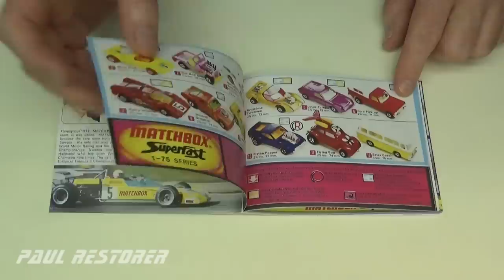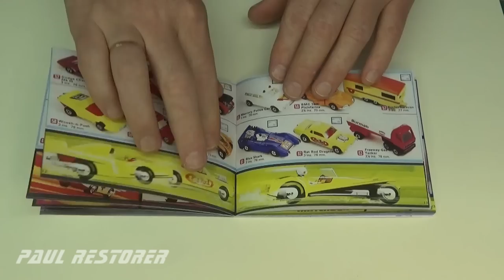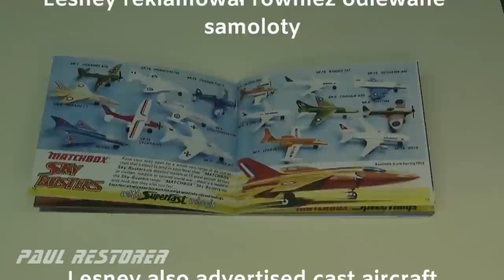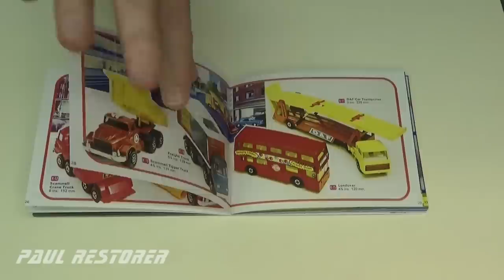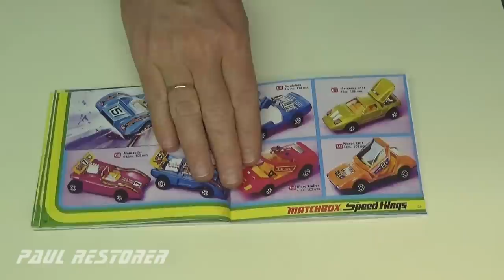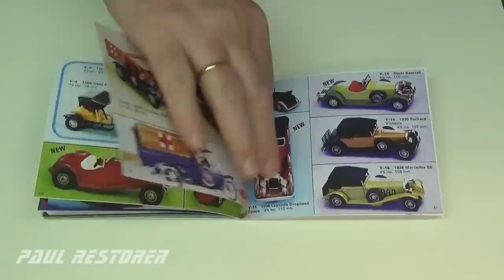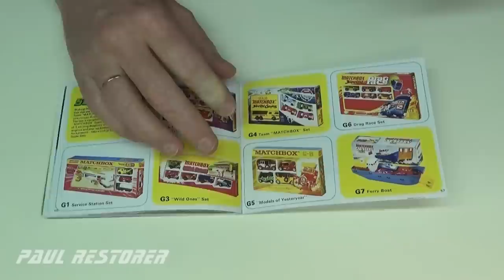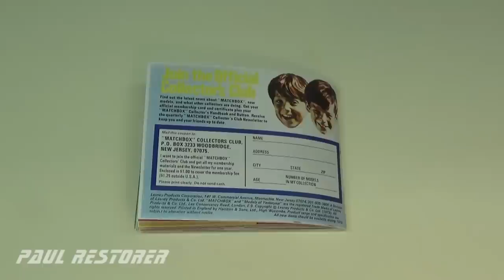Prezentacja wszystkich modeli Matchbox z roku 1973. Modele aut. Zabawki.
Prezentuję wszystkie modele Matchbox z 1973 roku. Lesney rozszerzył swoją reklamę na te modele. Publikacja obejmuje również samoloty, zabawki dla mniejszych dzieci oraz plastikowe modele do montażu.
Filmy z Matchboxami publikuję we wtorki i w soboty.